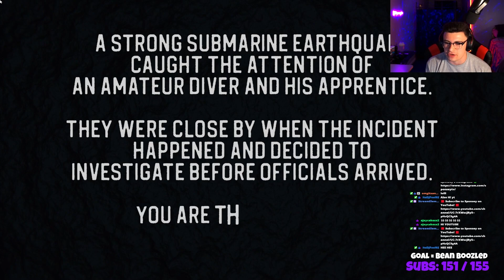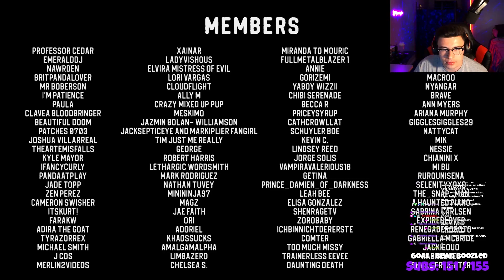I SANK TO THE BOTTOM OF THE OCEAN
Welcome to SINKING IRON! I do MOST of my videos live on my Kick/Twitch channel (see links below)!